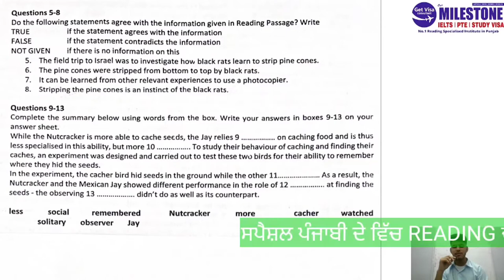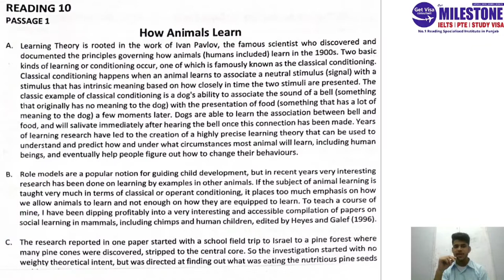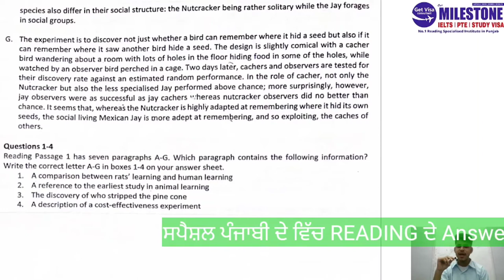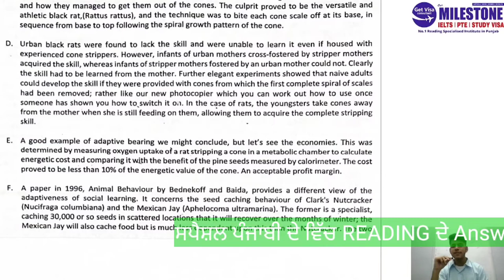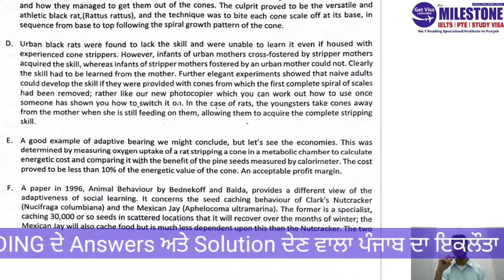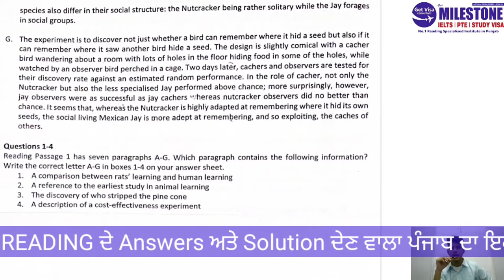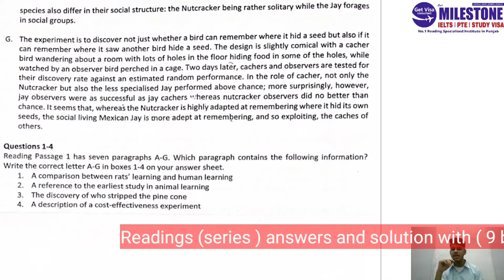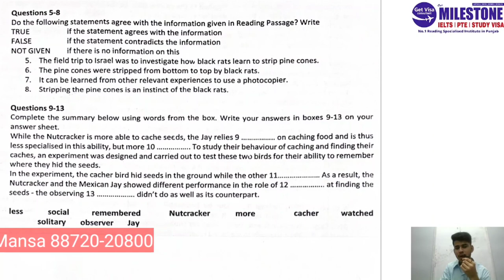How Animals Learn | Reading Answers | Explanation | Makkar Test 10 | Passage 1 | 9 Bander Simran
👉How Animals Learn | Reading Answers | Explanation | Makkar Vol 1 | Test 10 | Passage 1

1. Expert Trainers with Minimum 8 Bands ( Winner of Best Teacher's Award )
2. Best Quality Study Material ( Repeated in almost every Exam )
3. Tie up with Former IDP Examiner & Overseas Trainers for Special Sessions ( Tips & Tricks )
4. 15 Days Master Classes before Exam ( Increase your .5 to 1 Band )